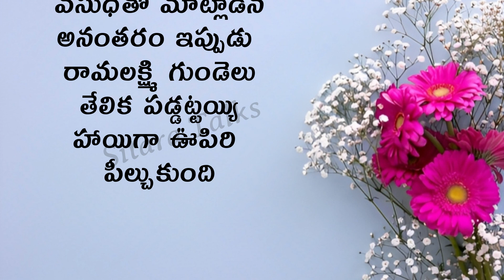ప్రతి ఒక్కరు తప్పక వినాల్సిన కథ ఇంటింటి రామాయణం | Heart Touching Stories#teluguaudiobook